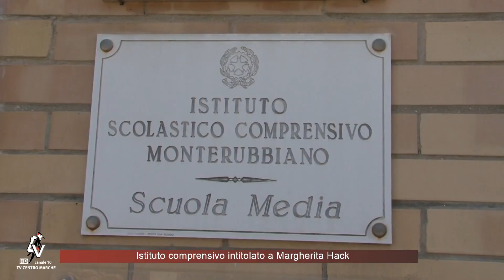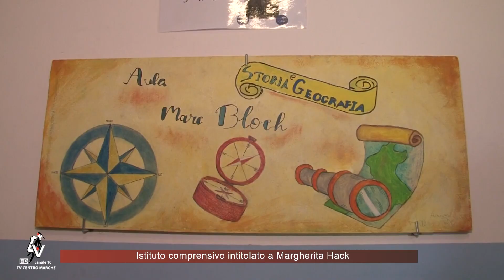Istituto Comprensivo intitolato a Margherita Hack